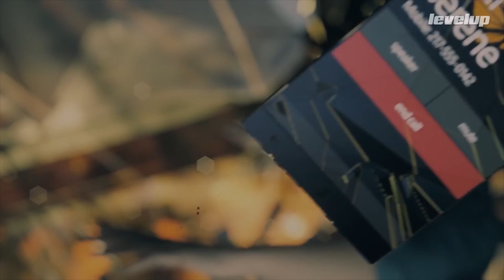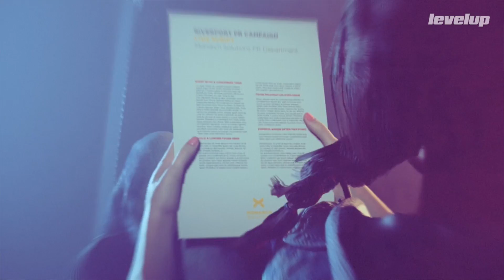5 cosas que debes saber de Quantum Break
Ya estamos trabajando en la reseña de este esperado juego para Xbox One y PC. Mientras tanto, te decimos 5 cosas que tienes que saber antes de comprarlo.